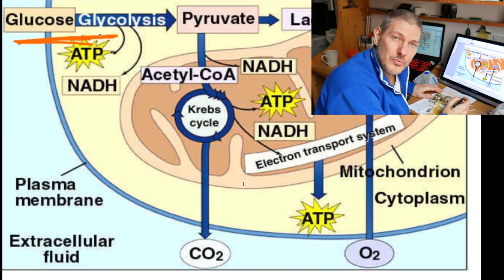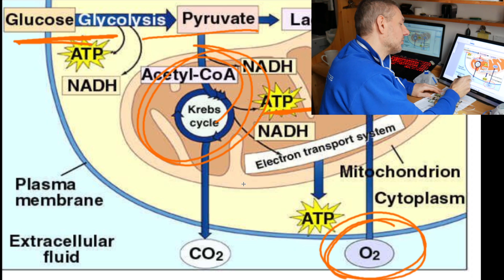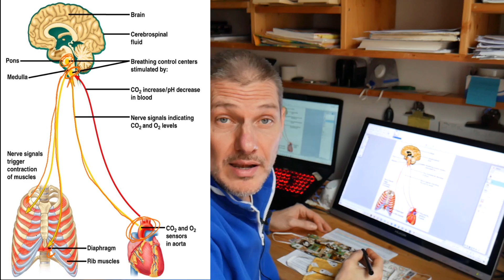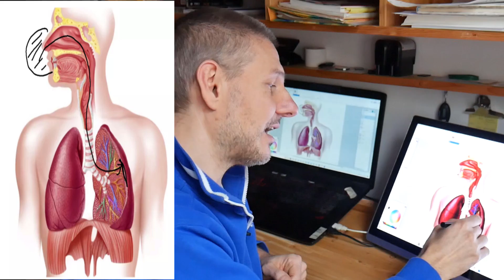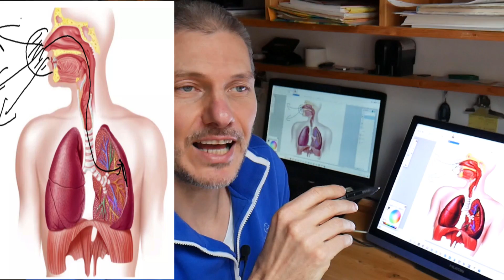Mascherine & Sport - Rischi per lo Sportivo che usa le Mascherine di protezione anti Corona Virus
Dott. EDOARDO GUSTINI PhD in Patologia Clinica – Dott. in Fisioterapia Docente di Anatomia Funzionale del Movimento
Questo video descrive, brevemente, lo stato dell'arte della letteratura scientifica su questo argomento (Attività Fisica e l'uso delle Mascherine) – Si va dalla fisiologia del respiro fino alle problematiche che l'uso delle mascherine può provocare.